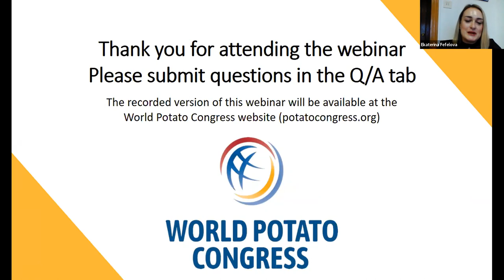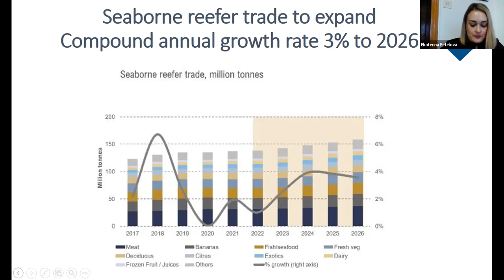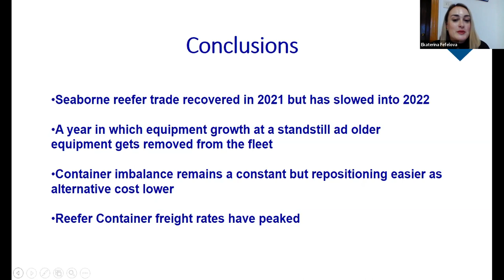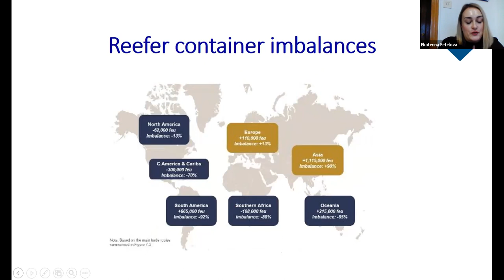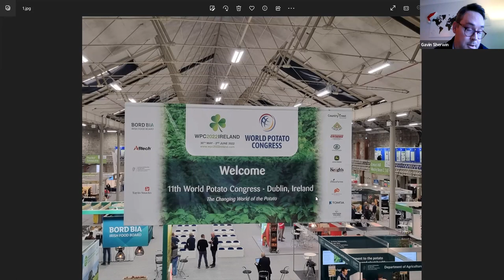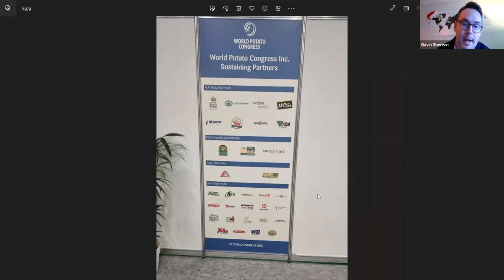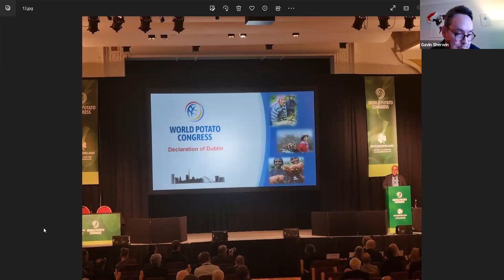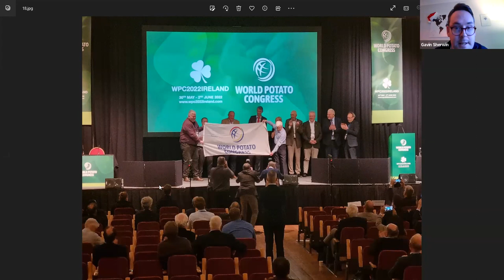Webinar #26 - International Transport and the Global Potato Value Chain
by Easy Fresh
Presenters:  Gavin Sherwin, Rafael Llerena, and Ekaterina Fefelova